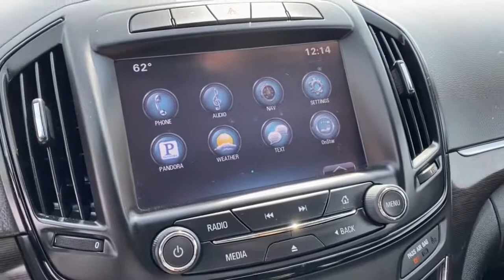2015 Buick Regal Naperville, Plainfield, Aurora, Oswego, Chicago, IL P0175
Smoky Gray Metallic Used 2015 Buick Regal available in Naperville, Illinois at Woody Buick. Servicing the Plainfield, Aurora, Oswego, Chicago, IL area.

Woody Buick
1585 W Ogden Ave

2015 Buick Regal Turbo FWD Regal Turbo, 4D Sedan, 2.0L 4-Cylinder DGI DOHC VVT Turbocharged, 6-Speed Automatic, Ebony Leather, Navigation System, Regal 1SL. 21/30 City/Highway MPGWoody Buick GMC helps keep Chicagoland moving! We are a family-owned and operated dealership conveniently located at the corner of Ogden & Aurora Ave in Naperville with the largest Buick and GMC inventory around. If you're in the neighborhood, stop by to say hello! Woody will be standing in the showroom with his checkbook ready to give you top dollar for your trade-in. Our philosophy is: If you have a trade, you have a deal! Valet Service provides complimentary pick up and drop off of loaner vehicles, and a service department open until midnight enjoyed by customers from the cities of Naperville, Aurora, Downers Grove, Lisle, Saint Charles, Plainfield, Oswego and Montgomery, as well as Chicago and the surrounding communities.